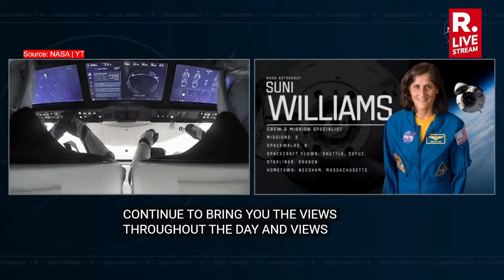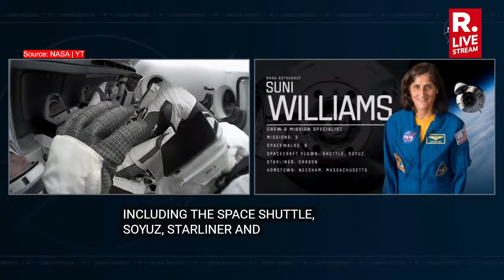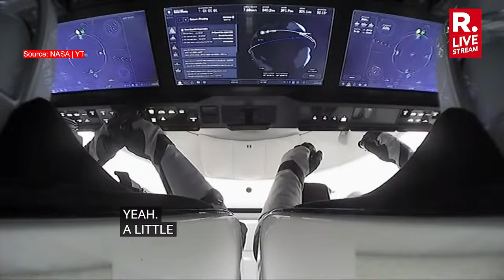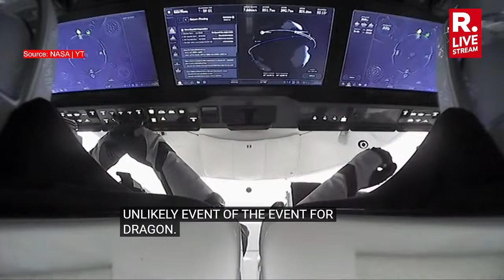Sunita Williams Homecoming: Sunita Williams & Co. Set To Enter Earth | NASA | SpaceX Dragon Capsule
After an extended and eventful mission, NASA astronauts Sunita Williams and Butch Wilmore are finally making their way back to Earth aboard a SpaceX capsule. Their prolonged journey, which began with Boeing’s troubled Starliner test flight more than nine months ago, is expected to conclude with a splashdown off Florida’s coast at 3:27 AM on Wednesday, weather permitting.

The duo, accompanied by two fellow astronauts, bid farewell to the International Space Station (ISS), where they had been living since last spring, before undocking in the early hours.

Originally, Williams and Wilmore launched aboard Boeing’s Starliner on June 5 for what was intended to be a short test mission. However, a series of technical issues forced NASA to return the Starliner to Earth without them, extending their stay at the ISS and delaying their return.